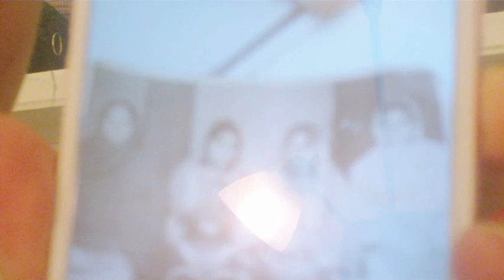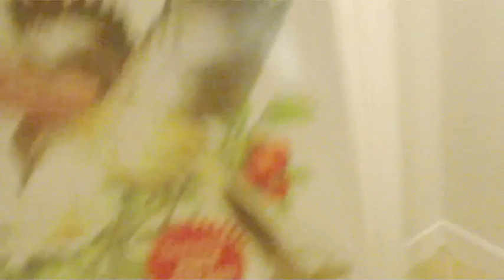6 21 2021 vlog # 1541